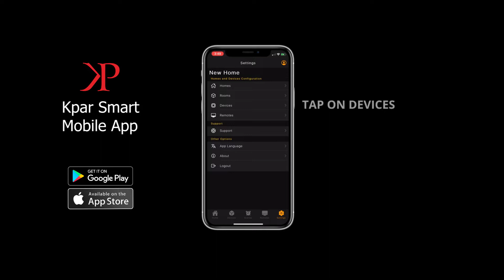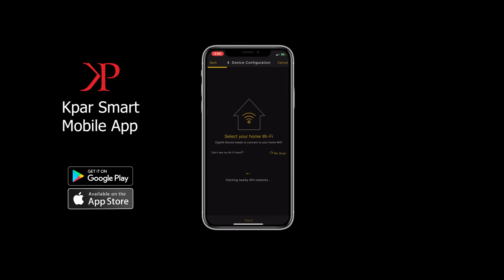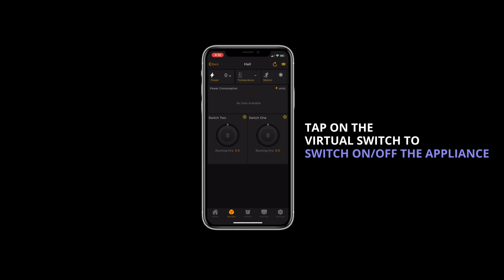KPAR APP Configuration of Home Automation Device:- BLAZE 2 Node Switch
In this video, you will learn how to configure  KPar smart Home BLAZE 2 Node Switch with KPAR Smart App. Make sure you watch this video till the end to completely understand how it works.